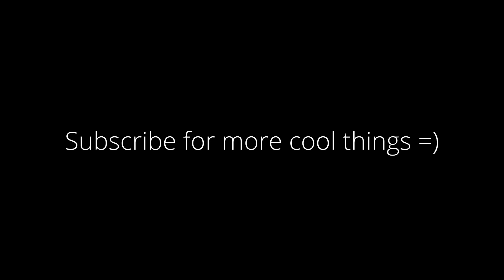Installing Reverse camera in Ford Transit Van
Hi Guys,

a video about installing a reverse camera in a ford transit van.

also check out this other Awesome channel called NotHalfBad